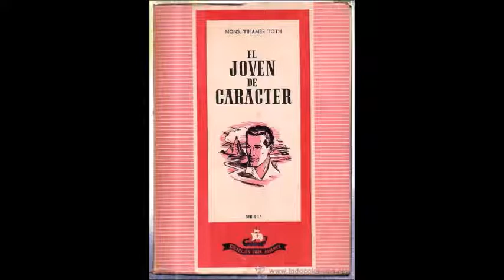Radio Tradición: El joven de carácter. Capítulo 2 no. 1 y 2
Libro: El joven de carácter .
Autor. Monseñor Dr. Tihamer Toth
Capítulo 2: Obstáculos en la formación del carácter
1. Obstáculos de la formación del carácter
2. Hojas en alas del viento